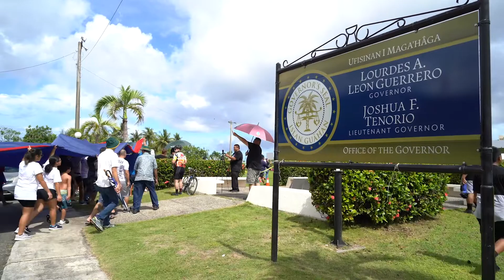Fanoghe March for Self-Determination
Guam
Sept. 2, 2019 -  Fanohge March for Self-Determinaton.